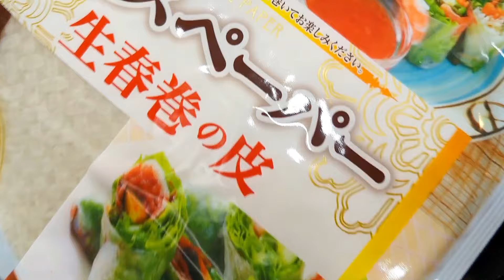ライスペーパーで豆腐を包んで焼いてみて！食感がヤバい絶品おつまみレシピ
今回は、最近流行りのライスペーパーを焼いて作る
めちゃくちゃ面白い一品を紹介します。

なんと！豆腐をライスペーパーで包んで焼いちゃう
ライスペーパー焼き奴です。

これがマジで面白い食感が楽しめ
お酒との相性抜群なので
ぜひ1回作ってみてください
それでは一緒に作りましょう

【材料】

木綿豆腐 一丁（340g）
ライスペーパー 3〜4枚
チーズ 50g
☆おろし生姜 少々
☆鰹節 約5g

※木綿豆腐は、予めキッチンペーパーなどに包み込んで30分ぐらい重石をしてしっかり水気を切っておく。

【作り方】

①ボウルに水切りした木綿豆腐と☆を入れ、しっかり混ぜ合わせて滑らかな状態の生地を作る。

②ライスペーパーを水に潜らせ、気持ち固めに戻したらまな板に広げて置き、生地を適量のせてライスペーパーでしっかり包み込む。

③フライパンに油を馴染ませ弱火で温めたら、②を入れて、時々ひっくり返しながら表面をカリッと香ばしく全体的に焼き上げる。

ライスペーパーを焼くとカリッ香ばしく、中はもちっとしている面白い食感が楽しめます。

生地に旨味も効かせてあるので
食べ応えもあり、おつまみにピッタリな
ライスペーパー焼き奴なので
ぜひ一度作ってみて下さい

たくさん食べても大丈夫！
【糖質50%カットできる炊飯器】マルチクッカー
↓↓↓から公式ページを確認（PR）

【俺のフレンチ・イタリアンなどの本格一流料理が自宅へ届くのでおすすめ】↓↓↓（PR）

農家・漁師のこだわり食材が直接届く お取り寄せ通販サイト（PR）↓↓↓クリックで確認して下さい。

私の一押しクラフトビール（PR）

【私が使用しているフライパン】（PR）